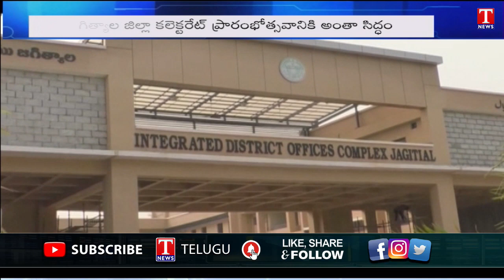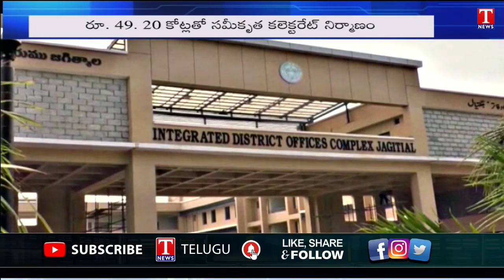Minister Harish Rao ,Koppula Eshwar Inspects CM KCR Public Meeting Place | T News